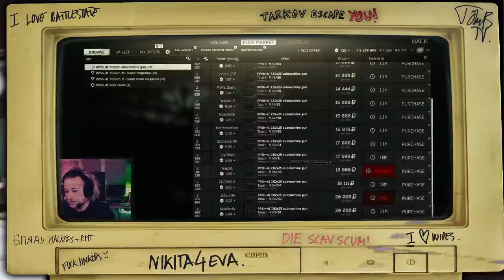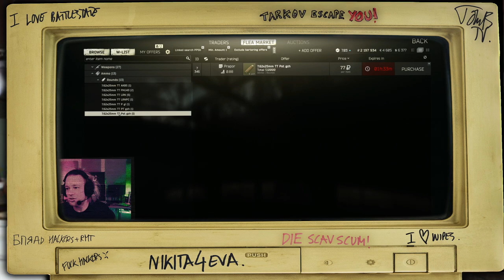JOHN B - TARKOV TUESDAY (Full VOD from Twitch Livestream) [11.1.22]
I stream Escape from Tarkov on Tuesdays, usually starting at 8pm but sometimes earlier. Here's the VOD from 11 Jan 2022